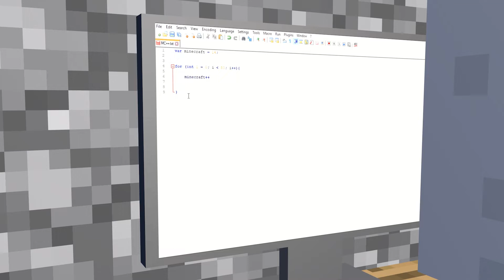Minecraft++ | Official Mod Pack Reveal Trailer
Coming this summer, it's Minecraft, but like you've never seen it before! This is Minecraft++! Featuring dozens of mods, this modpack expands the beloved game to add new mobs, biomes, and dimensions to take Minecraft to a whole new level!

Trailer animated by AidanTEE